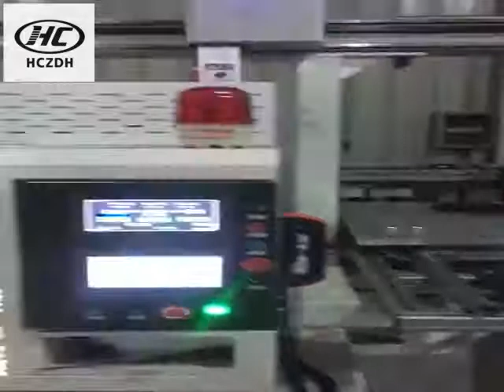Full automatic ball filling machine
Divide two knives, make the mirror finish up to 0.4, do not need polishing, can be used directly